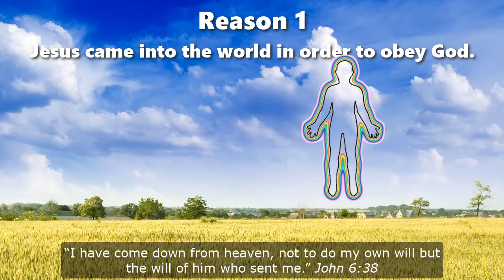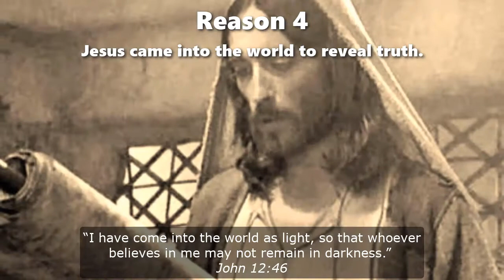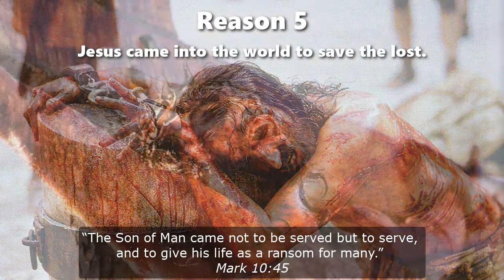Five Reasons Why Jesus Came into the World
wordwatchers.currah.us July 2019

Reason 1. Jesus came into the world in order to obey God. John 6:38; Matthew 5:17

Reason 2. Jesus came into the world to make known God. John 5:43; 16:28; John 7:28

Reason 3. Jesus came into the world to divide humanity. Luke 12:51; Matthew 10:34; 10:35

Reason 4. Jesus came into the world to reveal truth. John 12:46; 18:37; 17:8

Reason 5. Jesus came into the world to save the lost. Luke 19:10; Mark 10:45; John 12:27; 10:10; Luke 5:3